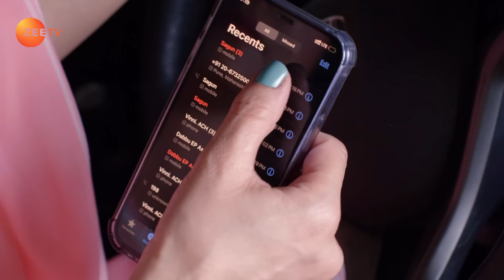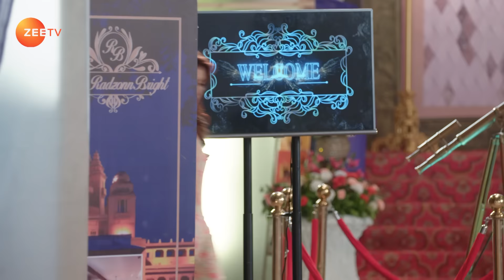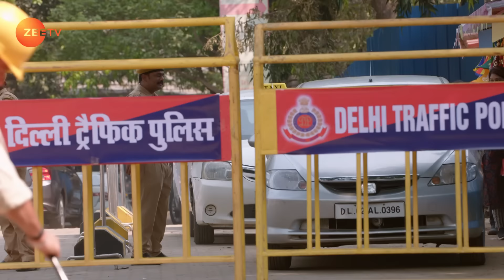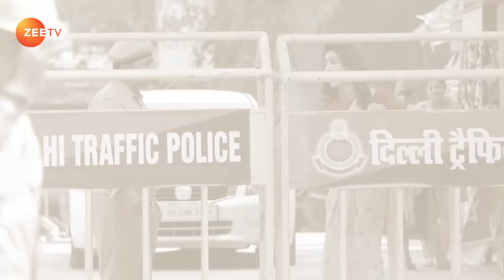Gaurav ने किया Abhi को kidnap | Kumkum Bhagya | Full Ep 1992 | Zee TV | 5 Nov 2021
Pragya calls Abhi and tries to discourage him from confronting Gaurav but to no avail. Along with his father, Gaurav attacks Abhi and takes him out of the hotel before Pragya could see them.

Show Name : Kumkum Bhagya
Producer/Star Cast : Mugdha Chaphekar, Krishna Kaul, Rachi Sharma, Abrar Qazi.
Episode No : 1992